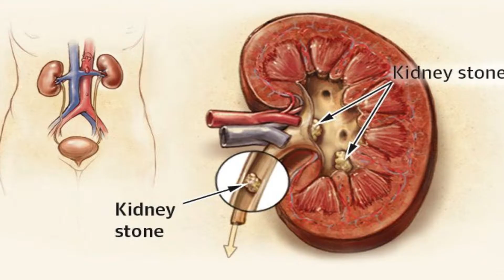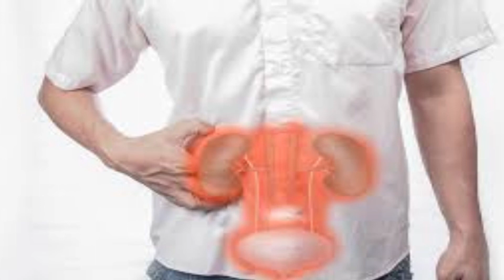पत्थरचट्टा के औषधीय लाभ | Patherchatta ke Labh | Patharchatta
Is video me pather chatta ke sabhi oshdhye fayde bataye gye hai is anmol jaankaari se aap labh utha sakte hai